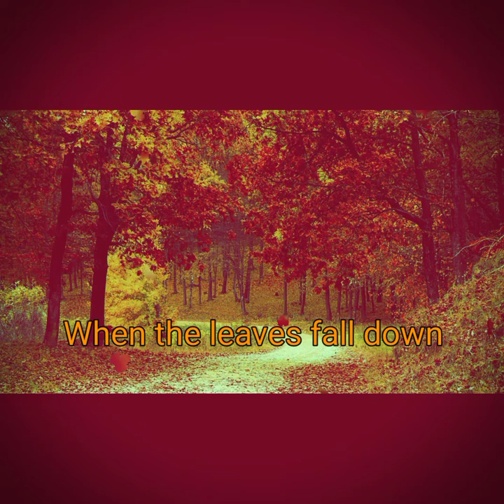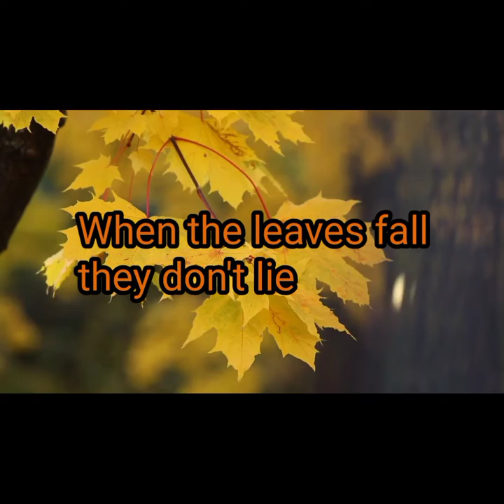When The Leaves Fall Down - Lenny Wiles Lionstar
I love Autumn! A magical mystical time for beautiful leaf colors and reflection.
Went for a walk down this mystical path in the park woods down by the Susquehanna  river. Most beautiful colored red and orange leaves started to fall floating down from this magic tree as I walked under it. I was standing being showered with nature's Autumn change of season in a magical wonderland of color.